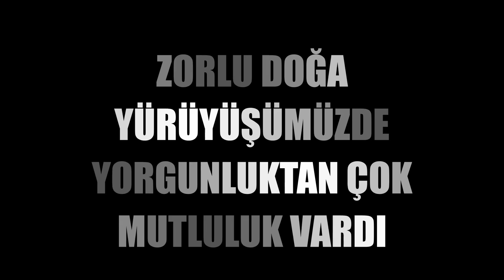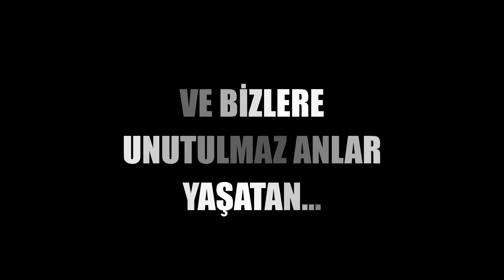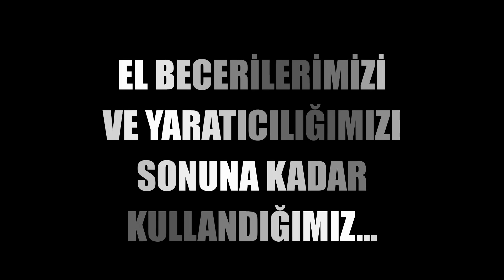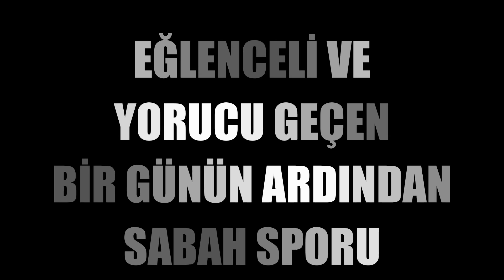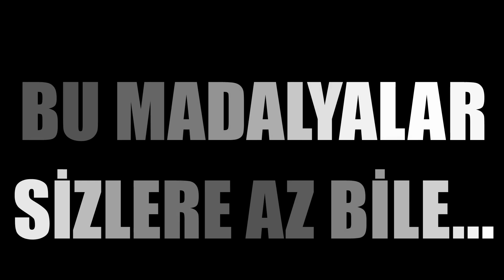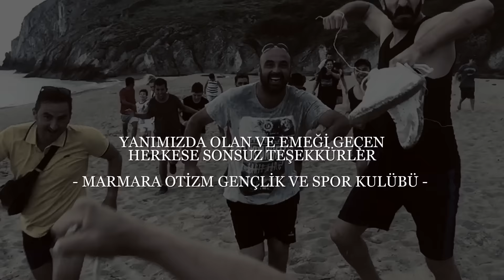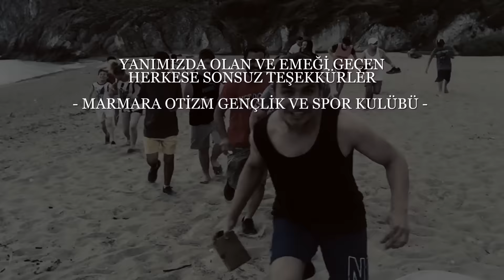Marmara Otizm 2015 Doğa Kampı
ŞİLE / KABAKOZ 2015